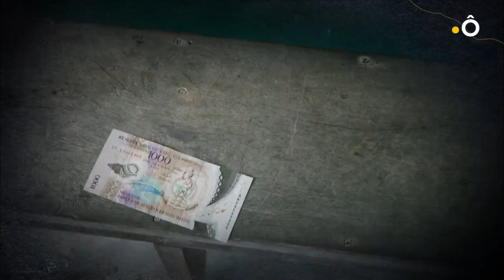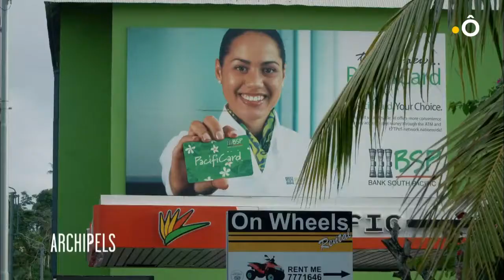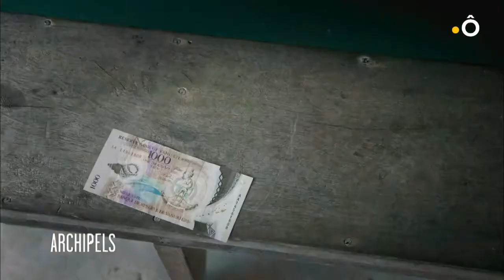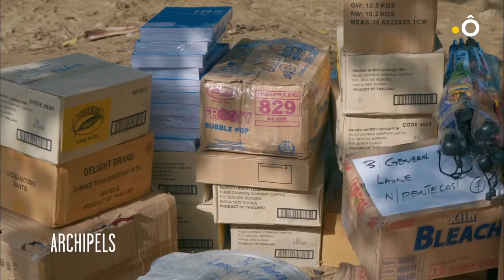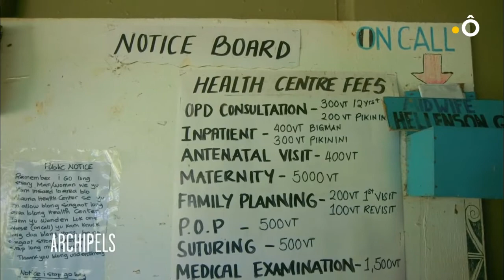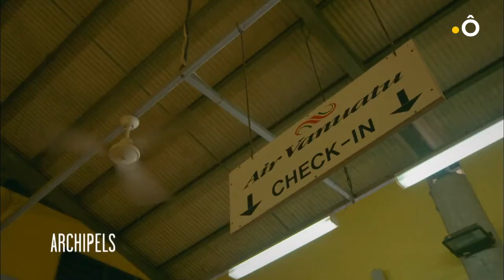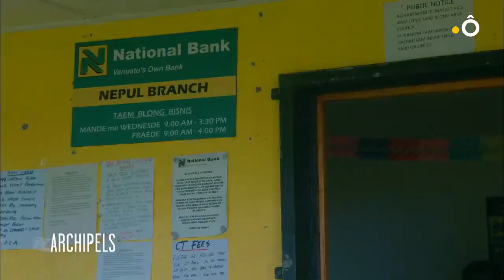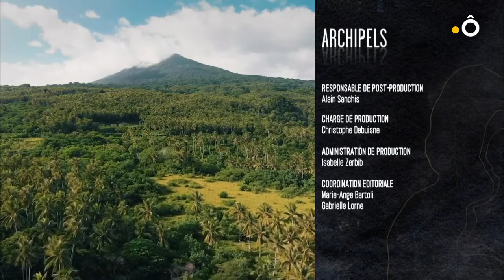Vanuatu Troc et coutumes